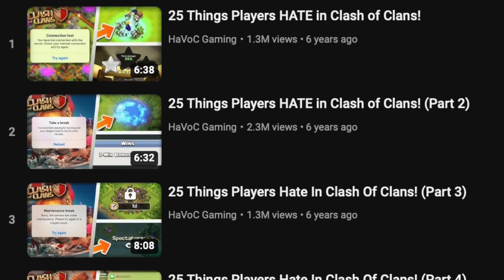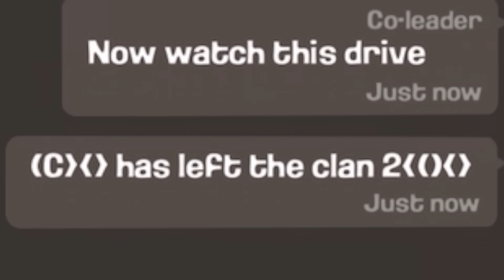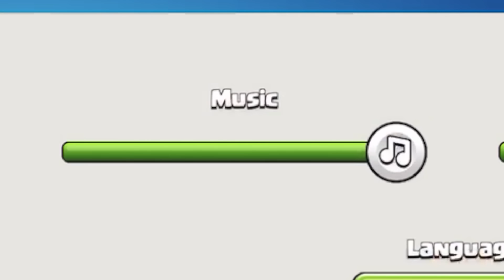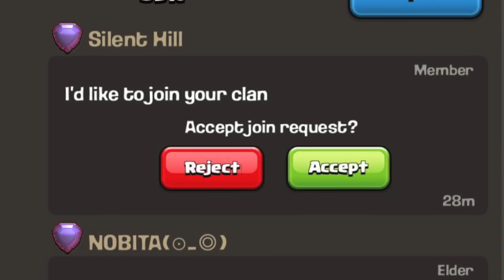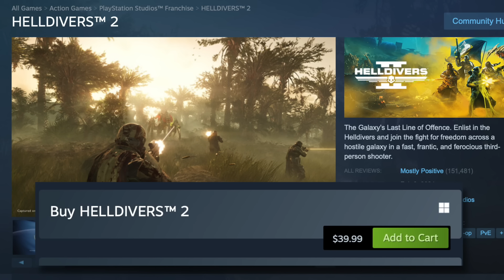25 Things Players HATE In Clash Of Clans! (Part 11)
Today Havoc Gaming will be taking a look at 25 more Things Players HATE In Clash Of Clans! Things that are annoying in coc, features that just don't make sense, and types of players, we discuss it all!

Thank you for using Code 'Havoc' in Clash of Clans to support me!

Classic Features:
● Forge alliances, and work together with your Clan in Clan Games to earn valuable Magic items.